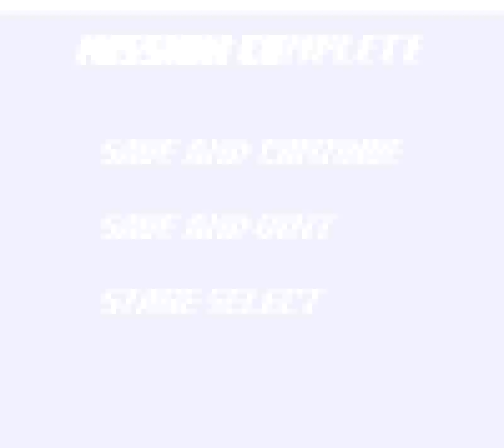Megaman Xtreme (GBC) - Morph Moth